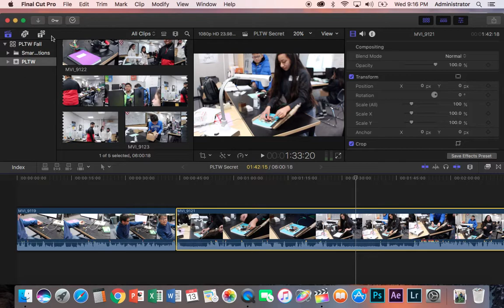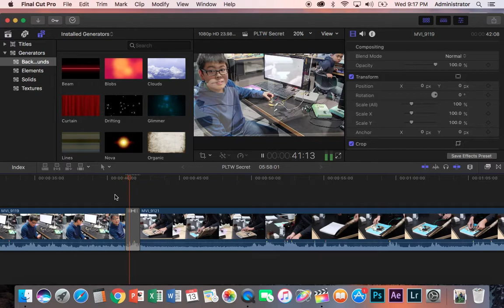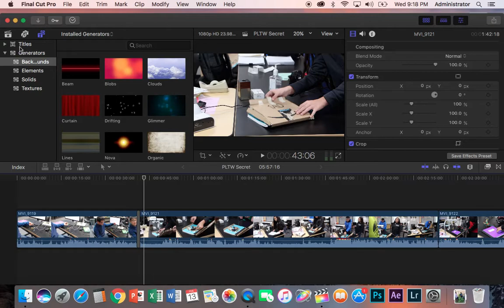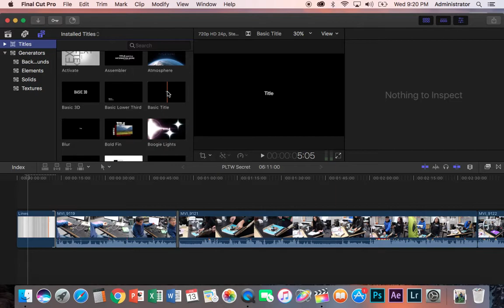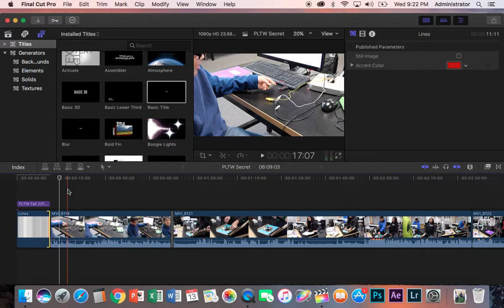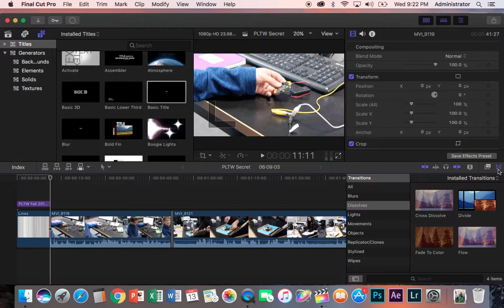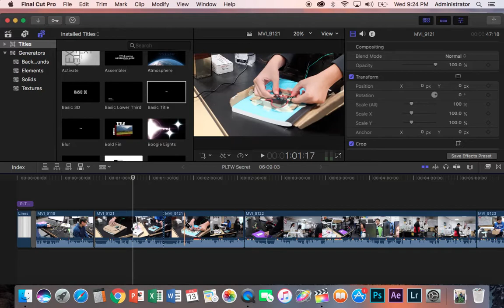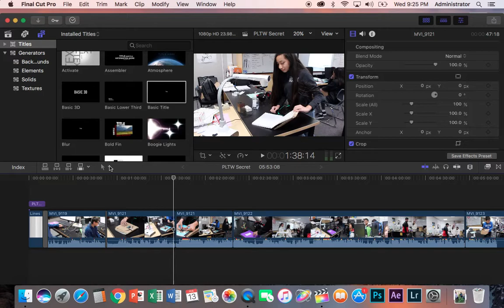FCP Buttons Part 2 (Video 4 of 6) Cursors and Trim Tools